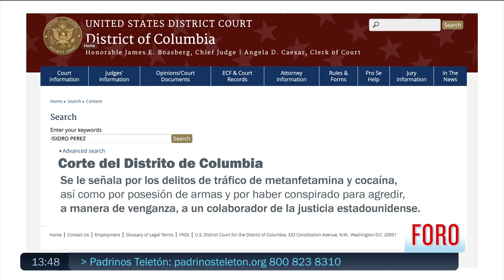‘El Nini’; ¿Cuáles son los cargos que podría enfrentar? - Las Noticias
‘El Nini’, por quien el gobierno de Estados Unidos ofrecía una recompensa de tres millones de dólares, es un peligroso criminal que dirigía a los sicarios de ‘Los Chapitos’, era considerado un operador de alto nivel del Cártel de Sinaloa.